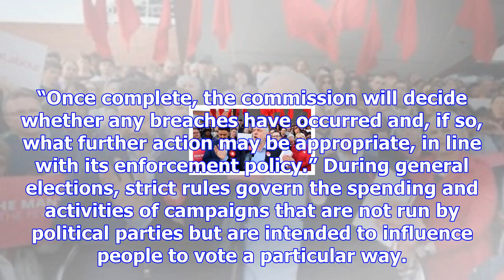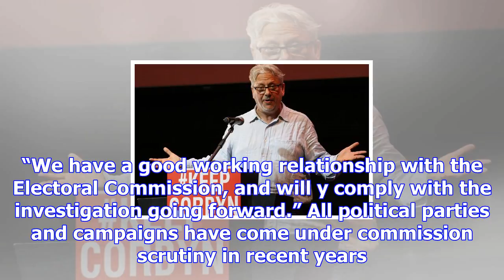Momentum faces election spending investigation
Momentum is to be investigated by the Electoral Commission over its role campaigning for Labour duri...